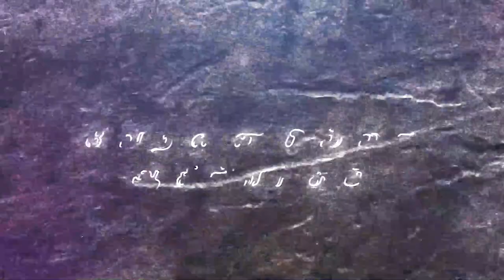" வேதனையில்லா ஆசீர்வாதம்" (HD) Aug 5th 2020 Today's Promise with Bro.D.Jestin (DD2167)